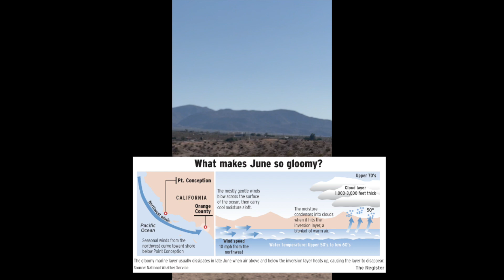Summer Ride? SPOILER: nah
Will this video bomb? Yeah, probably. Enjoying some family time and sunshine though, can't complain 🤙